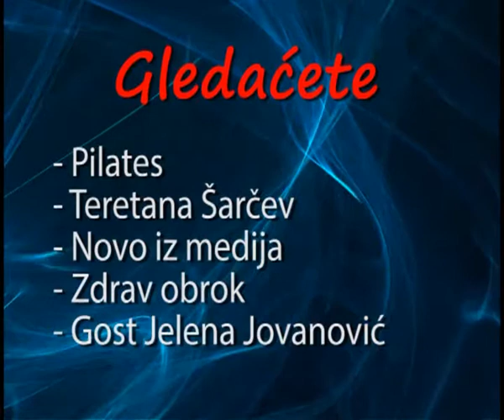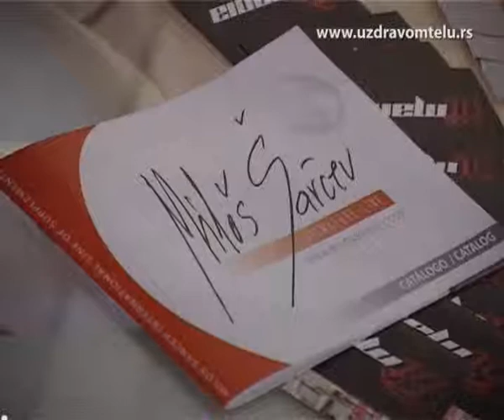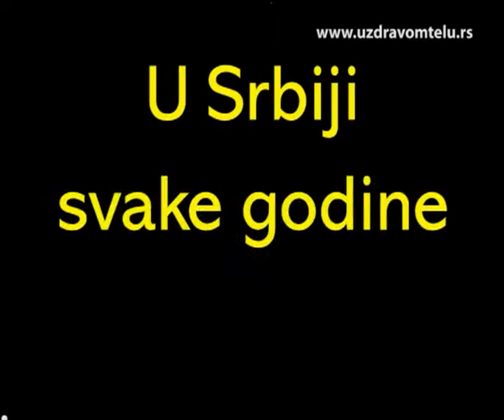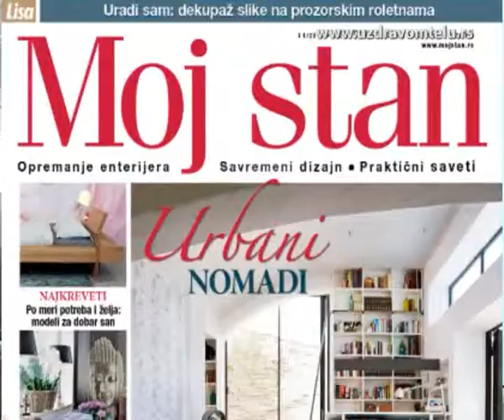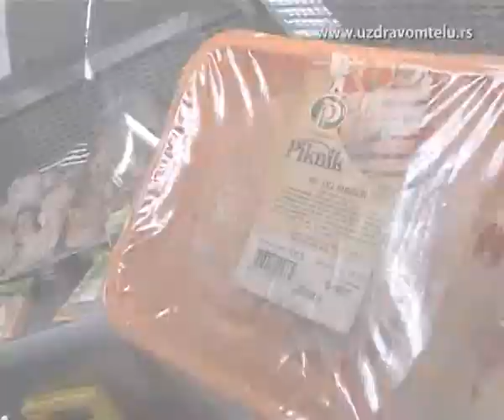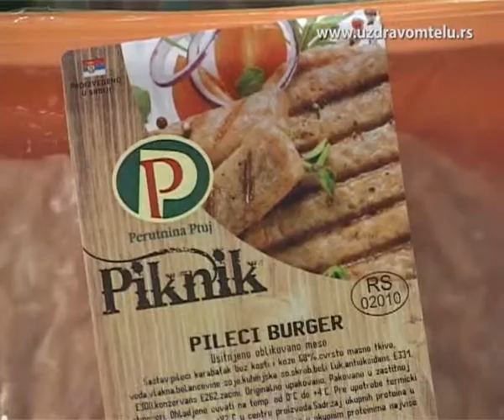Emisija PET 22 11 2013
Gledajte:
Pilates
Teretana Miloša Šarčeva
Novo u časopisu Moj stan
Zdrav obrok
Gost nedelje Jelena Jovanović